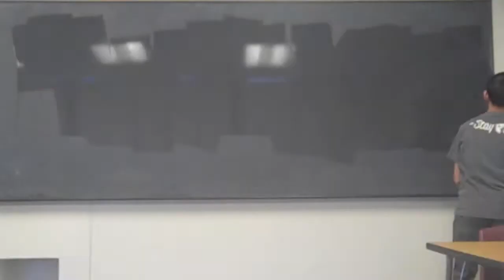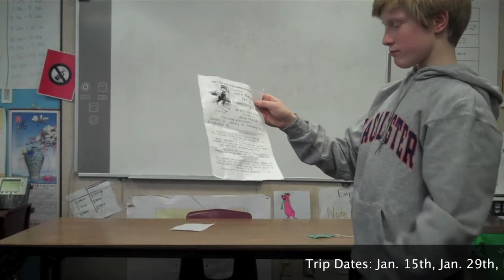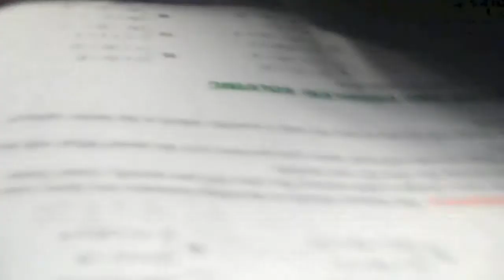Ramsey Show 01-09-15